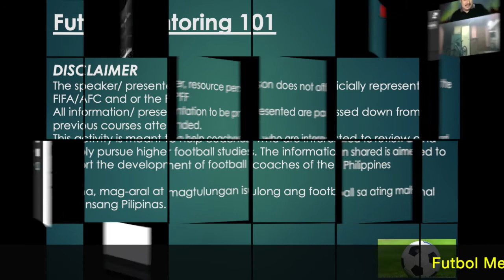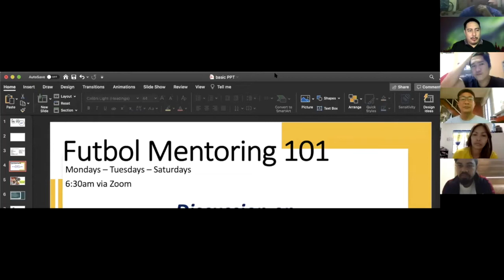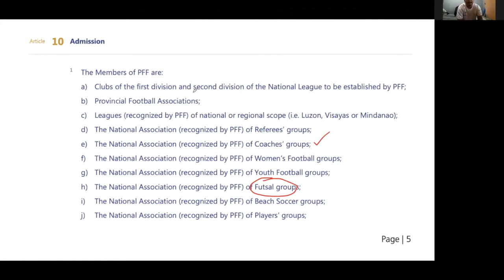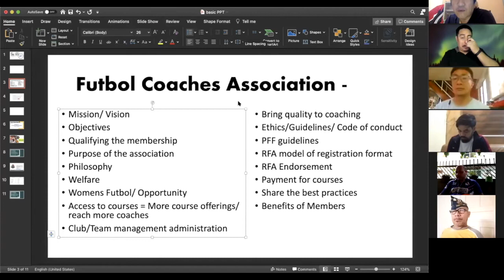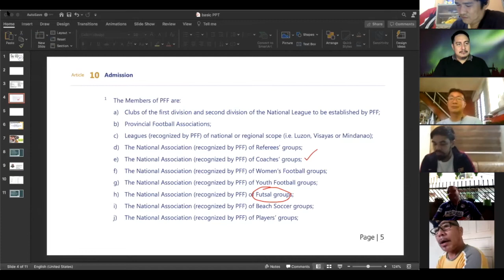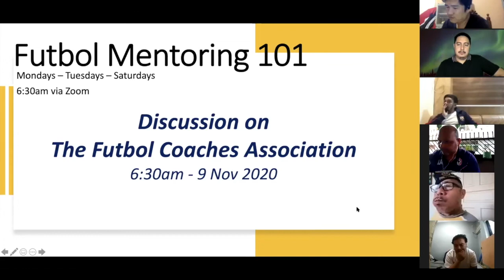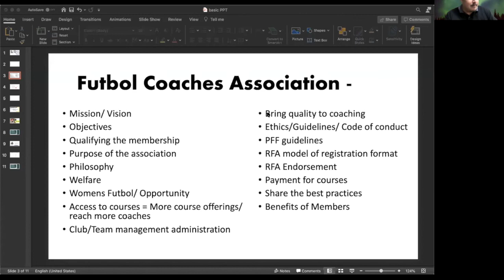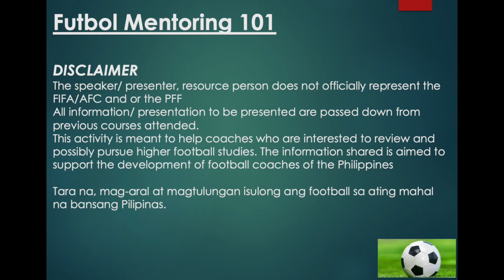FM101 - Discussion on Coaches Association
Discussion on Coaches Association

Futbol Mentoring 101 is made to share information to local coaches and exchange information to create the Filipino style of football in the near future.

The speakers/ guests/ presentors does not officially represent any of the following football associations: FIFA/AFC/PFF.

All information/presentation presented are passed down from previous courses attended by the presentor/guests.This activity is meant to help coaches who are interested to review and possibly pursue higher football studies.

The information shared is free and is aimed to support the development of football coaches of the Philippines

Let’s work together by sharing and connecting to all Filipino football coaches to reach that common goal of building the beautiful game of Football for our country.